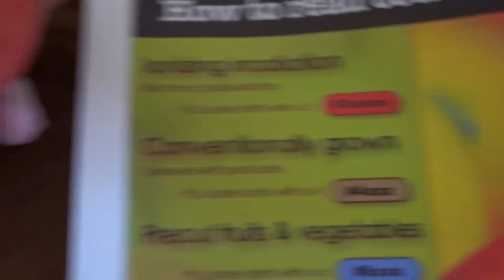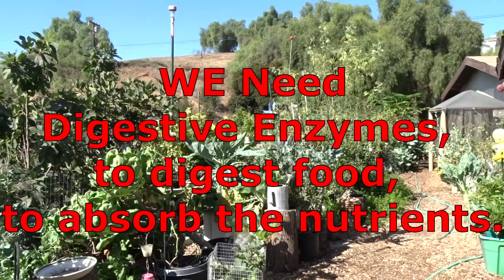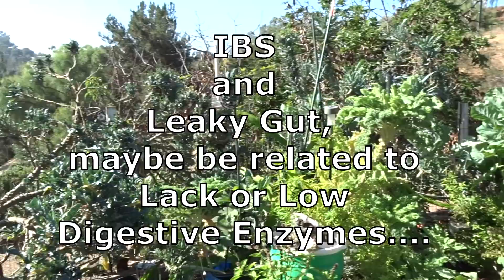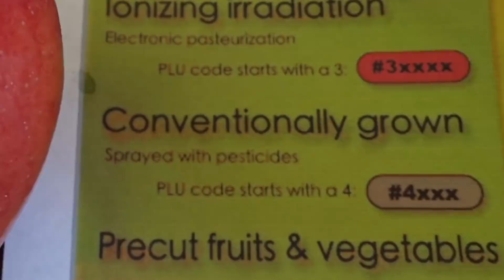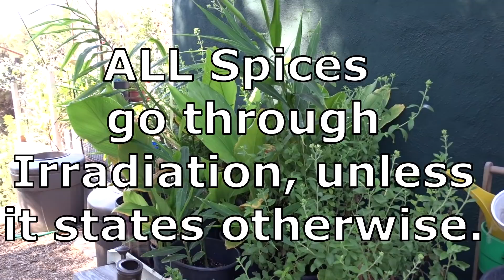GARDEN-IMPORTANT Grow Food Vegetables Compost in Place KNOW what you are EATING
Much Irradiation of Foods in Restaurants, Grocery stores and Farmers Markets, is the reason we need to eat SOMETHING grown my MOTHER NATURE.  We do not need much, but we NEED something.  Please watch, Garden and Grow something, for a long healthy LIFE.